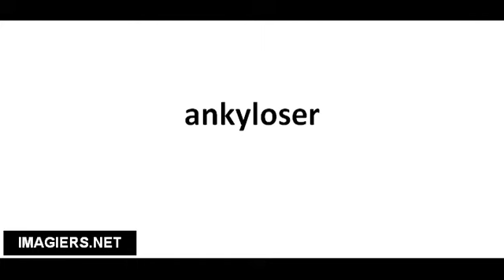Pronounce French with Vincent # ankyloser